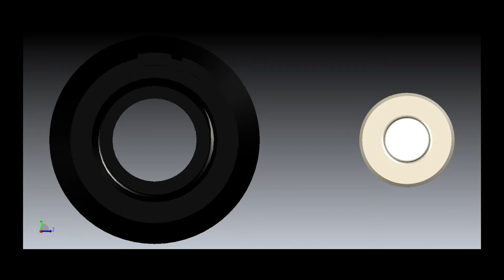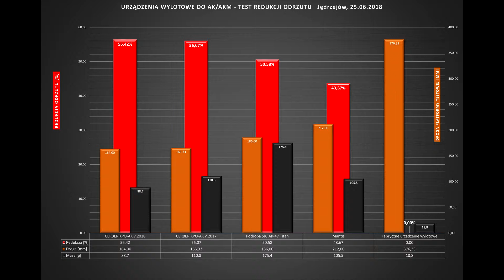Kompensator Cerber KPO-AK v.2018 do karabinu AK-47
Prezentacja kompensatora Cerber KPO-AK v.2018 i wyniki testu redukcji odrzutu.